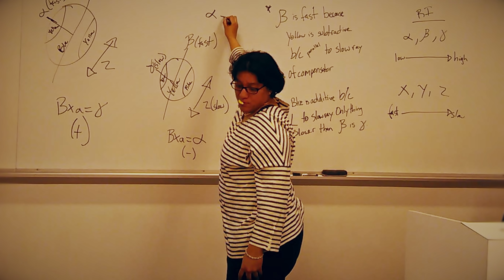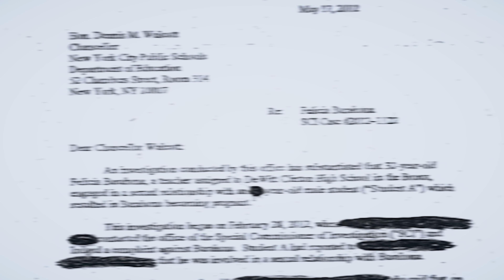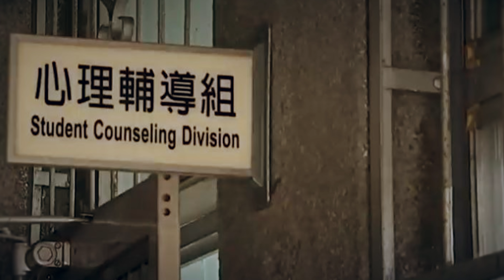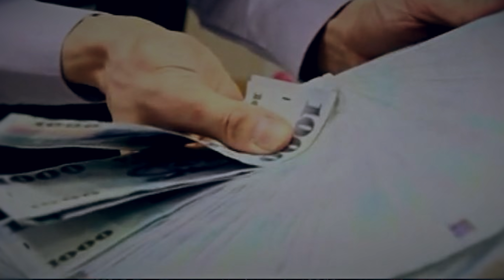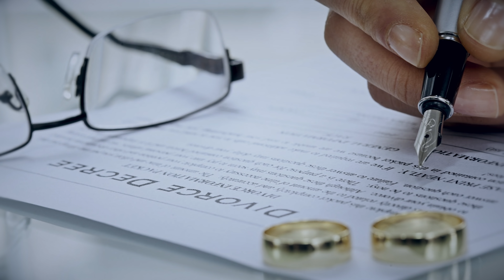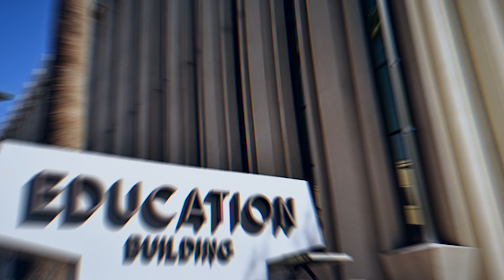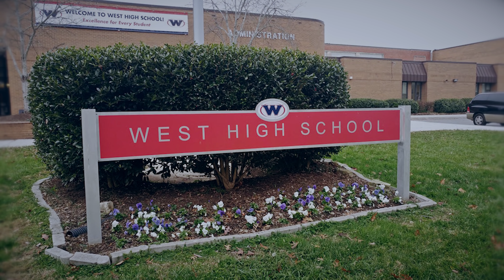5 Student - Teacher Affairs with TRAGIC Endings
Affairs are bad. Student - Teacher affairs are even worse. And when these love stories have tragic endings, typically someone being murdered then these affairs become true crime stories with some of the most tragic endings. Here are 5 Student - Teacher Affairs with TRAGIC Endings.